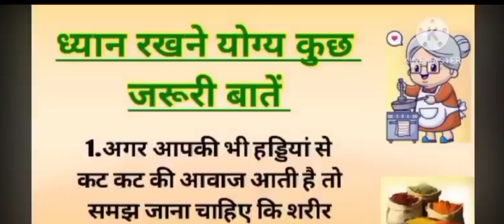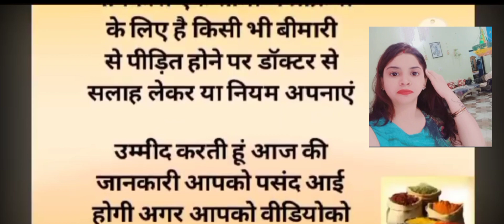ध्यान रखने योग्य जरूरी बातें | घरेलू नुस्खे